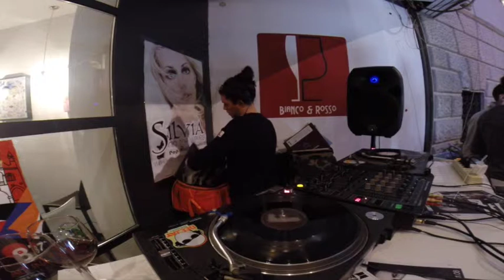Simon Adams plays for GoodSOUND @Bianco&Rosso